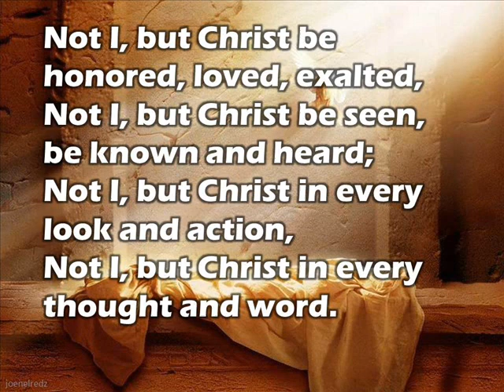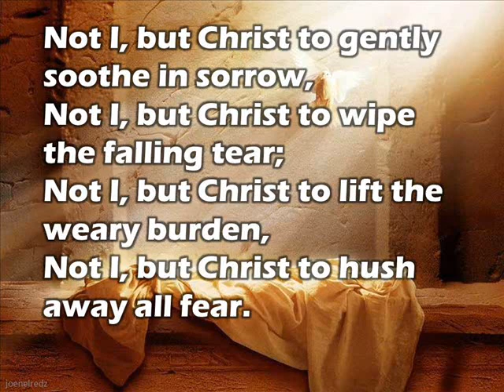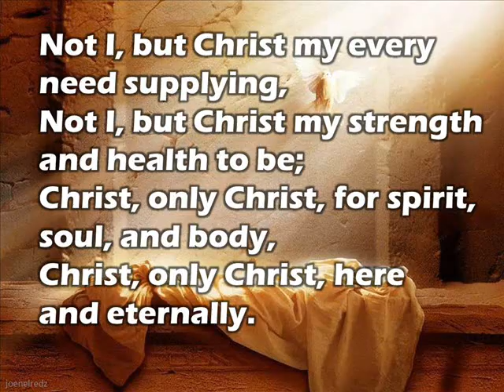Not I but Christ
Pianist: My friend and mentor Gilbey Aguirre